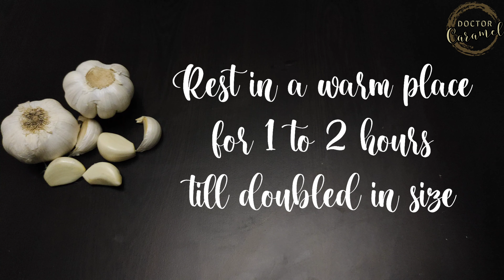Eggless Garlic Bread without Oven | Cheese Garlic Bread | Domino's Style Cheesy Garlic Bread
Happy Wednesday, everyone! This week I've made a prepared Cheesy Garlic Bread recipe. You'll be surprised how easy and effortless it is to make this delicious recipe. Just mix the ingredients all up, no need to knead at all. Trust me, after trying it yourself, you  would bid good-bye to store-bought ones! 😉♥️

Makes 2 Garlic Breads of 9 inches (23cm)
Ingredients:

For Bread:
All-purpose flour - 2 cups
Instant yeast - 1 teaspoon
Garlic powder - ½ teaspoon
Butter (melted) - ¼ cup (60g)
Milk (lukewarm) - ¾ cup (and more to make soft dough)
Oil- 1 tablespoon (for greasing)

For Stuffing:
Butter (melted) - ¾ cup
Garlic (minced) - 2 tablespoons
Coriander leaves (chopped) - ⅓ cup
Mozzarella cheese (grated) - 1 cup (100g)
Cheddar cheese (grated) - 1 cup (100g)
Red chilli flakes
Oregano (dried)

For Seasoning:
Red chilli powder - 1 teaspoon
Garlic powder - ¾ teaspoon
Ginger powder - ¼ teaspoon
Cardamom powder - ¼ teaspoon
Cinnamon powder - ⅛ teaspoon
Powdered sugar - ¼ teaspoon
Salt - ¼ teaspoon
Red chilli flakes - ¾ teaspoon

***Note:
1. There's absolutely no need to knead the dough
2. Use any heavy-bottomed vessel or kadai
3. Seal the dough thoroughly with water to prevent cheese from leaking
4. You can skip the seasoning and use Peri Peri powder if available

Measurements:
1 cup = 240 ml
1/2 cup = 120 ml
1/4 cup = 60 ml
1 tablespoon = 15 ml
1 teaspoon = 5 ml